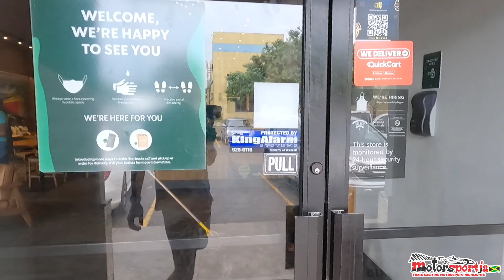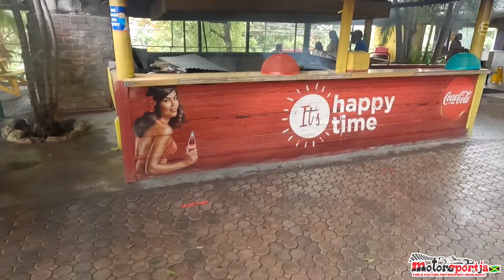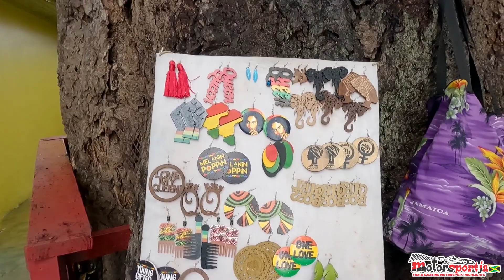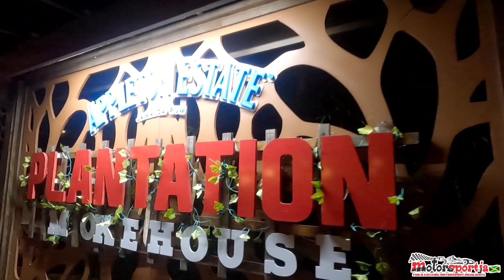Motorsportja Birthday road trip to Plantation Smokehouse Ocho Rios St Ann Jamaica 🇯🇲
Celebrated my Birthday with a road trip to Plantation Smokehouse in Ocho Rios St Ann Jamaica it was a fun day ☺  check it out.